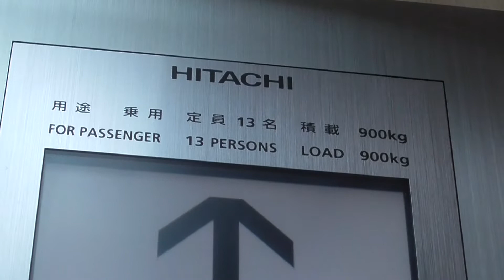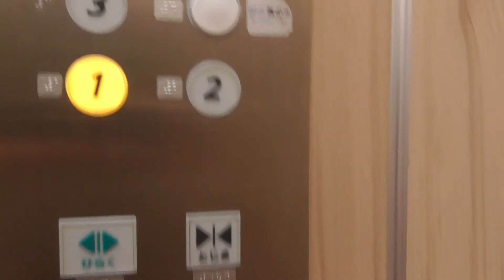「現存せず」山口赤十字病院南側のエレベーター「右側」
車椅子ボタン非対応のエレベーターで、赤色のドアが目印です。
一部不停止、立入禁止もあります。

メーカー：日立
機種：中期型Ｇセレクト
アナウンス：なし「不停止、行先ボタンのみ」
到着チャイム：なし
防犯カメラ：なし
ドアシグナル：あり
ボタン確認音：なし
行き先キャンセル：可能
停止可能階：１，２，３，５，６，７
不停止階：Ｒ
関係者のみのボタン：４
一般の方が誤って４階を押した場合は、ダブルクリックでキャンセルできます。

2024年８月１５日追記
このエレベーターは、解体工事されたため現存しません。